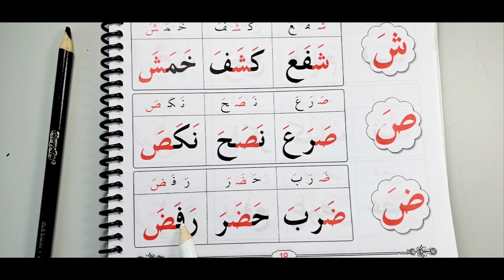page # 18 The Greenbook معلم القراءة العربية مع قاعدة بغدادية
Page # 18 to pages # 21 shows how Arabic letters appear on words, they've all been broken or separated and joined together to show how this process takes place.
It's easy, look at the small broken words, below them are the bolder colored words, they all show a letter from its initial state, in the beginning, middle and final stage or end.
careful look at the letter in the beginning, how it looks like, in the middle and the end.
Make sure to remember the Connectors and Non-Conmectors.

Introduces how we read three letter words from the first letter to the third.
Make sure to repeat the words at least three times, this will make sure your reading is strong and will help reading three letter words fast and easty.

The heavy letters and light letters which we know them as حروف التفخيم و حروف الترقيقز. Tafkheem and Tarqeeq.
Connectors and non-connectors are as well practiced.

In this lesson we will be summarizing all of the Arabic Huruuf and Vowels we have learned on the previous lessons.

We call letters in Arabic HARF/HURUUF and vowels HARAKAH/HARAKAAT or SHAKL/ASH-KAAL

We have two kinds of vowels in Arabic, Long vowels and Short vowels. The short vowels are FAT-HA  ـَـ (فتحة which has the sound 'a' as in apple and arm.

The second one is KASRA (ـِـ ( كسرة  which always comes below a letter and has the sound 'i' as in ink and east.

The third one is DHAMMAH ضمة )  ـُـ) which appears on top of a letter and appears like a slant number nine, it has the sound 'oo' as in put and ooze.

The forth one is SAKNA or SUKUUN  (ـْ  ( سكنة  which is simply a letter without a vowel i.e a consonant, therefore in Arabic if a letter doesn't have a vowel we put a sakna/sukuun on top of a letter. The word 'Simba' if it was to be written in Arabic the letter M will have a sakna/sukuun since it does not have a vowel, a sakna looks like tiny letter 'c' facing the opposite side, also it looks like a tiny circle. .

The fifth is double fat-ha or two fat-has, we call it FAT-HA-TYN  (فتحتين)( literally meaning two fat-has ) ــً it has the sound 'an' as in ant.

The sixth one is double kasra or two kasra, we call it KASRA-TYN ( كسرتين ) ( literally meaning two kasra ) ـٍ it has the sound 'in' as in and bin.

The seventh one is double dhammah or two dhammah, we call it DHAMMAH-TYN ( ضمتين ) ( literally meaning two dhammahs ) ـٌ it has the sound 'oon' baboon and racoon.

The eighth one is called a SHADDAH شدة , which is two same letters being together, the first one having a sakna the the second one having a vowel, and its the last of the short vowels.

The Arabic long vowels are very easy, they are only three, ا و ي Alif, Wow and Ya. it is simply making the sound 'a' 'u' and 'i' long using alif, wow, and ya respectively.

All vowels shall be easy once we go through the videos, and as well as supplementing with plenty of exercise and practice.

practicing Arabic Vowels,  Fat-ha-tyn, Kasra-tyn, Dhumma-tyn, and shaddah